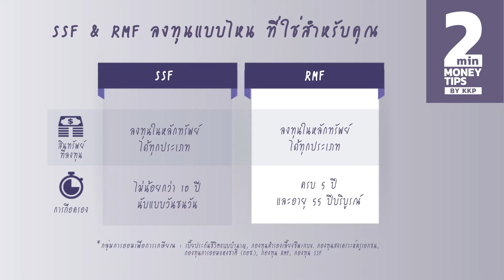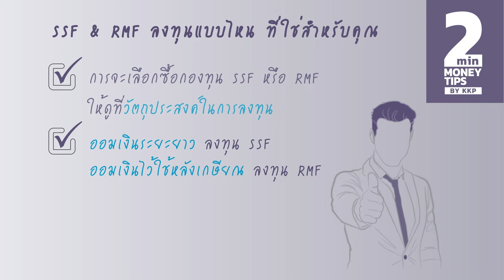SSF & RMF ลงทุนแบบไหน ที่ใช่สำหรับคุณ | 2 Minutes : Money Tips EP.15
ลงทุนลดหย่อนภาษี มีทั้ง SSF และ RMF 💸 ทั้ง 2 กองทุนแตกต่างกันอย่างไร?
แล้วคุณเหมาะที่จะลงทุนแบบไหน? 📣 มาติดตามกับ Ep.นี้กันครับ 👨‍💼